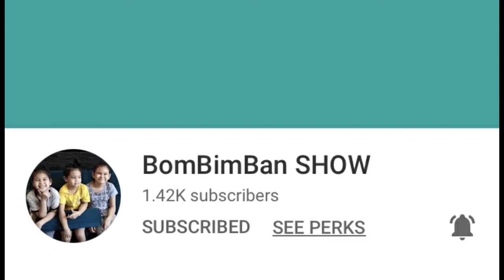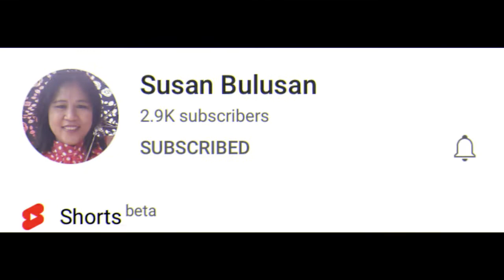TEMPORARY BUS STATION AT WEST EDMONTON MALL | LEE RHEY VLOGS